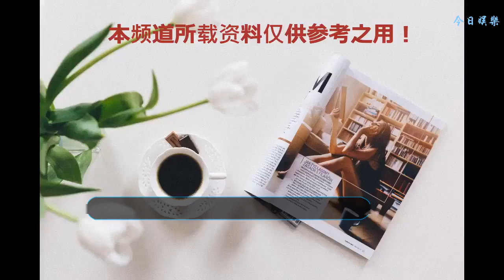牛俊峰吳謹言攜手說走就走青春旅途，網友：令妃還是那個酷酷個性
牛駿峰，白舉綱等一系列小鮮肉男星出演青春電影，眾青年演員在劇中飾演了幾個青少年來一場瀟灑的旅行。據說為了拍攝該影片，電影劇組在多處取景，還去到了西藏，曝光的劇照中幾個年輕人在布達拉宮前非常開心的留影，也讓網友們期待：不知道幾個人會不會在西藏有什么樣的奇遇呢？
    吳謹言作為電影中唯一的女主角，在電影中的造型同樣令人驚艷。大部分觀眾和網友們都還在沉浸于她的古裝劇令妃的角色當中，吳謹言這次在新電影中以一頭帥氣辮子發型出現，配上個性干練的服飾，讓網友看到劇照的武警人都表示，看來令妃霸氣的影子沒有在她身上離開還是延續了。
    既然這部電影內容說的是年輕人說走就走的旅行，當然途中也發生了不少關于年輕人的故事。最重要的是很多網友看了預告版后，感覺這部影片類似于公路喜劇，因為劇情真是在旅途中開張，在旅途中結束，所以網友們觀看這部影片預告的時候感覺更加充滿了青春的驚喜。
    除了去到最令人向往的西藏，幾個人還在戲中挑戰了很多游戲項目，例如跳傘，登雪山等等，在此過程中，兄弟幾人也遇到了有情的人性的考驗，究竟他們會不會順利的闖關成功順利并一同歸來呢？
    《說走就走之不說再見》劇組在長達78天的拍攝周期里先后輾轉內蒙、銀川、中衛、拉薩、北京等五地進行實景拍攝，整個過程異常艱苦。電影即將上映，不知道這部影片看是否真的會帶來與《囧途》不一樣的公路系列青春喜劇故事。